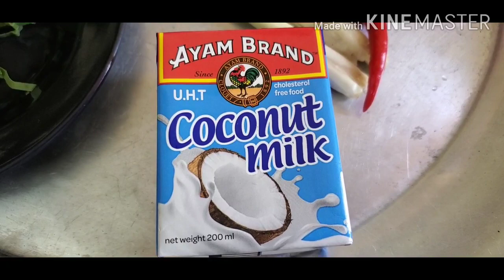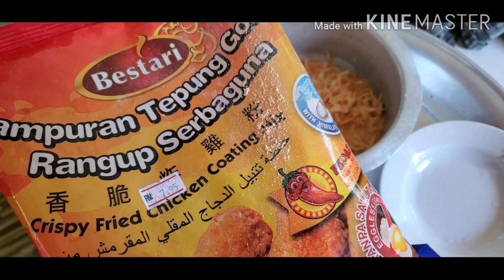Masak Kulat Liat | Kulat Liat Masak Lemak Cili Api | Kulat Liat Goreng Tepung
Hi Semua,

Ni aktiviti Cik QQ masa dekat kampung time Raya Aidiladha tempoh hari.
Kebetulan ronda2 dekat kawasan luar rumah terjumpa kukat liat ni.
Maka Cik QQ decide untuk masak Masak Lemak Cili Api dan Goreng Tepung untuk tok dan tokwan Cik QQ.

First time jugak Cik QQ makan kulat liat ni. Sedap😋😋

Jangan luoa cuba buat tau😋😋